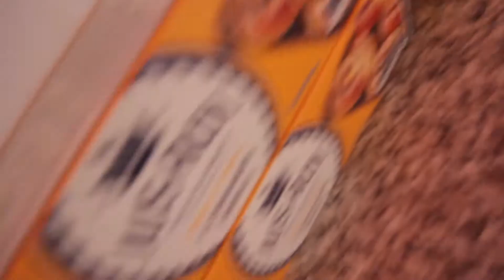Amazing Easy Accidentally Vegan Breakfast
Today we show you one of our favourite easy cheat day Vegan breakfasts, these amazing Jus Rol Pain Au Chocolats, Cinnamon Whirls and Croissants :D

Here we (John and Nicole) will share all of the adventures we go on, whether it be to a Vegan restaurant in the UK or across the globe you and help you on your Vegan Adventure